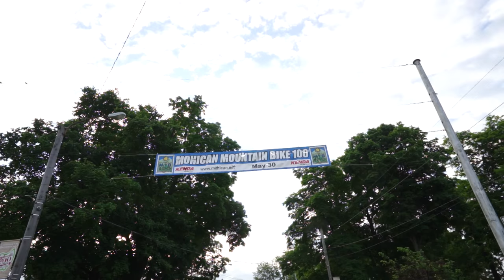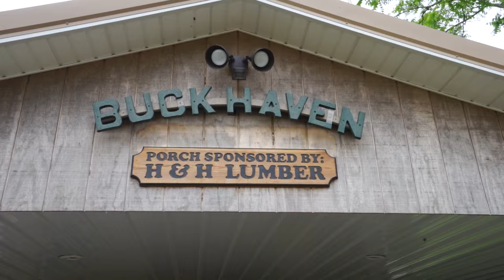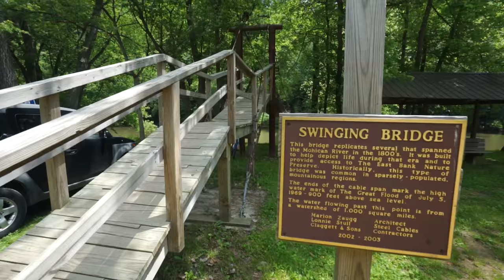Mohican 100 2015 The Mini-Movie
Video highlights from the 2015 Mohican 100, a 100 mile off-road mountain bike race in Loudonville, Ohio.

Kenda NUE (National Ultra Endurance) Series #3.